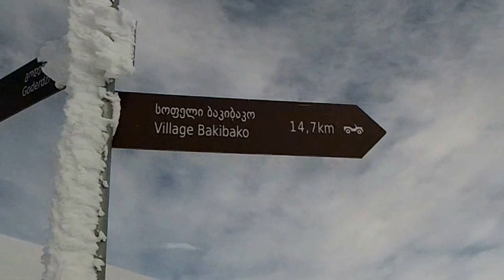goderdzi pass 26.12.2015